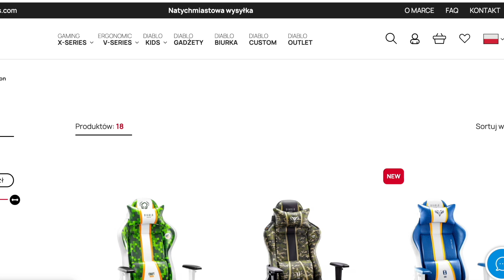Co się z nią działo po Kole Fortuny? Liczyła na propozycje, a wyrzucono ją z telewizji - Magda Masny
Film zawiera płatną promocję i powstał przy współpracy z marką Diablo Chairs

Film poświęcony jednej z najbardziej popularnych prezenterek TVP - Magdalenie Masny, która pełniła rolę hostessy w teleturnieju Koło Fortuny. Później próbowała swoich sił w telewizji, ale ostatecznie wybrała inną drogę. Jak potoczyły się jej losy, co robi i jak wygląda dziś? Przekonajcie się.

FOTO:
Źródło: East News
Źródło: Facebook, fot: O rety ślub
/Maciej Biedrzycki /Agencja FORUM
/Tomasz Adamowicz /Agencja FORUM
/Archiwum TVP /Agencja FORUM
/Piotr Małecki /Agencja FORUM
/AIM
Foto: Witold Rozmysłowicz / PAP
kapif
Krzysztof Mystkowski / KFP
Fot. archiwum prywatne
Jerzy Olszewski
W.Wojdowska Fotografia Artystyczna Gdynia
/Marek Szymanski / Forum /Agencja FORUM
/Piotr Ciesla / RSW / Forum /Agencja FORUM
Piotr Malecki /Agencja FORU
Screen z YT